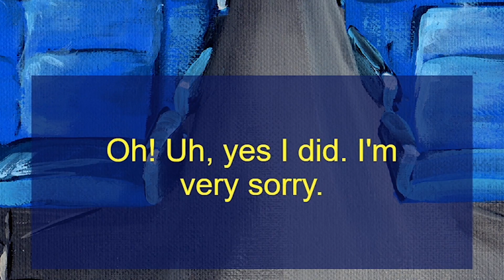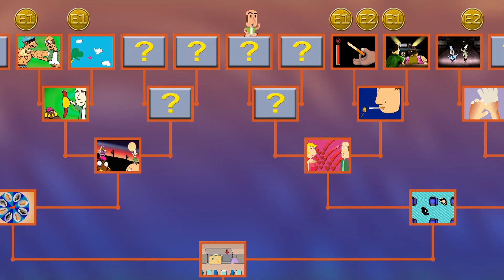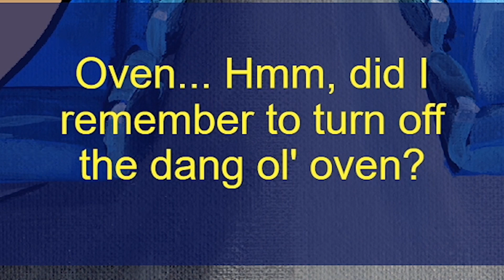When You Go On A Family Vacation But Destroy The Entire Planet Instead in Air Marty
Our adventure starts on a plane. Every choice affects the outcome. From buckling our seat belt to not being a pervert you'll never guess what happens next. I spend most of the time trying to ditch my family for a better life, and in some cases I actually manage to do so. Sometimes everyone on the plane dies, or in a few cases everyone on our planet dies. There are so many different outcomes and endings it would take a long time to make them all happen. As long as Marty is free of his wife and kids it's a good ending. Air Marty gameplay with my commentary as always!

2xNVIDIA - GeForce RTX 2080 Ti 11 GB Founders Edition Video Card (2-Way SLI)